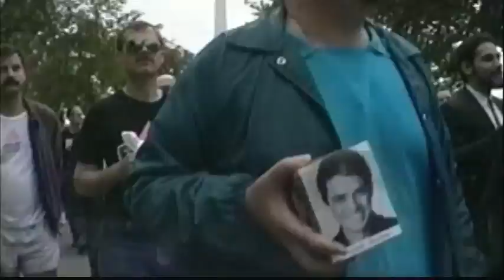SIDA, une histoire de l'AZT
Un film de Vincent Detours & Dominique Henry.

L'histoire de l'AZT - premier médicament antiviral mis à disposition des malades du SIDA - est une saga scientifique, juridique et humaine autour de laquelle se cristallisent l'espoir des malades et d'immenses intérêts financiers. Cette histoire plonge au cœur d'une catastrophe de notre temps: 40 millions de séropositifs n'ont pas accès aux traitements qui pourraient leur sauver la vie.

Le film confronte les témoignages des principaux chercheurs, industriels et séropositifs/activistes qui ont fait l'histoire de l'AZT. Cette présentation rigoureuse et nuancée des faits historiques est apposée à des images d'archives tournées par des militants de la lutte contre le SIDA. Ces documents bruts et rares sont chargés de la rage de vivre d'une génération révoltée contre l'idée que le SIDA doit être une condamnation à mort.